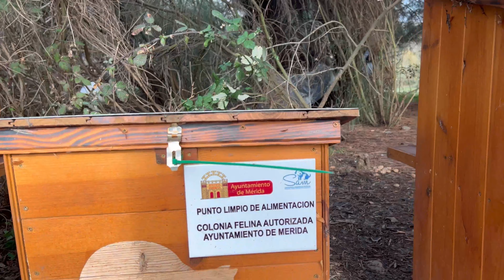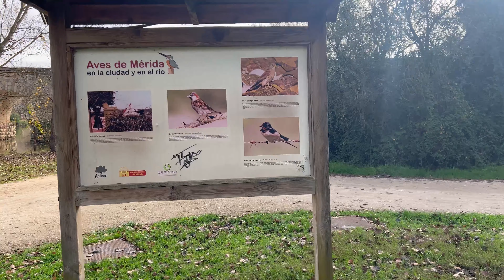PASEANDO POR MERIDA DESDE EL PUENTE DE LUSITANIA HASTA EL PUENTE ROMANO (EXTREMADURA)(ESPAÑA)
En esta ocasión seguimos con el paseo por Mérida, paseando entre el puente Lusitania y el romano donde encontramos una   peculiar colonia felina autorizada por el ayuntamiento de Mérida increíbles vistas del rio Guadiana